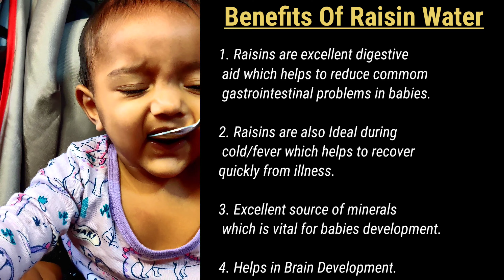Raisin Water For Babies/Dry Grapes Syrup/6 Months Baby Food/Home Remedy for Cold,Fever&Constipation